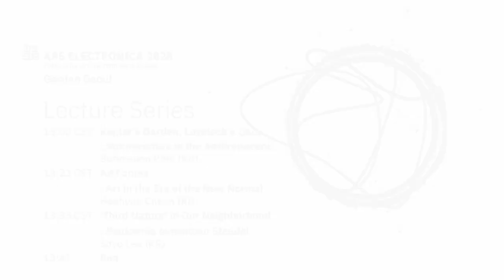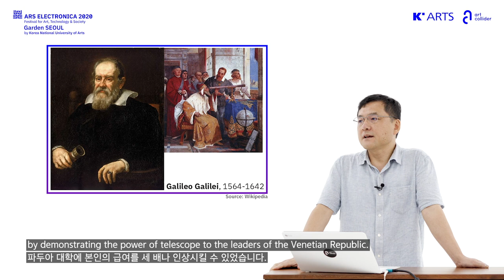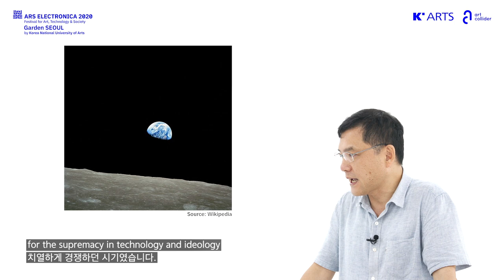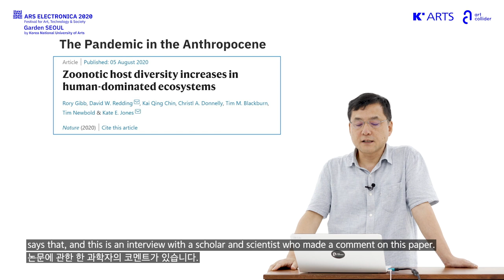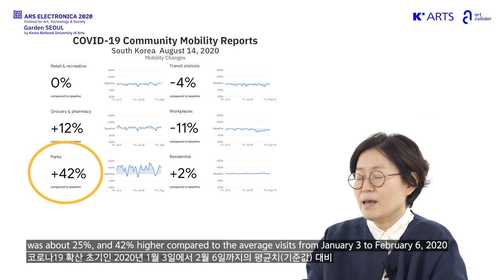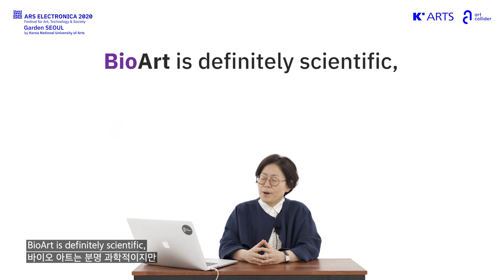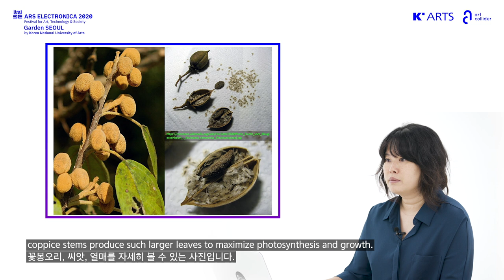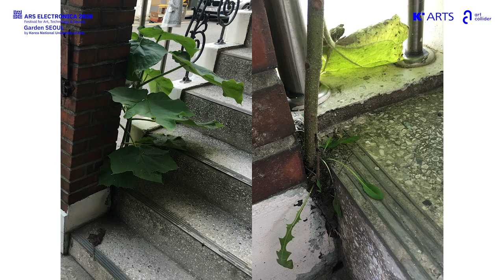[Garden SEOUL/Lecture] Day 2. Human & Nature / Buhmsoon Park, Heahyun Cheon, Soyo Lee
Lecture Day 2. Human & Nature / September 10th at 1 pm CST

Ars Electronica Garden SEOUL: Garden of Third Life is an online art & technology festival that the Korea National University of Arts holds in Seoul through its partnership with Ars Electronica Festival. Online Lecture Series, one of our main programs, will be streamed during four festival days. Through the series, K’ARTS discuss the metaphor of “Garden”, which is the sharing theme among all 120 partners of Ars Electronica Festival 2020. In the Lecture Day 2. Human & Nature, we are looking into the relationship between human and nature through the presentation of experts from various fields including history of science, bioart criticism and art.

[Topic / Lecturer]
- Kepler's Garden, Lovelock's Gaia: Natureculture in the Anthropocene / Buhmsoon Park(Science Historian, Director of Center for Anthropocene Studies at KAIST)
- Ad Fontes: Art in the Era of the New Normal / Heahyun Cheon(Assistant Professor of Department of Consilience at Korea  Polytechnic University, Art Director of 2019 Davinci Creative: Living Life)
- ‘Third Nature’ in Our Neighborhood: Paulownia tomentosa Steudel / Soyo Lee(Lecturer, Department of the Arts, Korea National University of Arts)

강연 2일. 인간 & 자연 / 9월 10일 오후 8시 방송

아르스 일렉트로니카 가든 서울: 서드라이프의 정원(Garden of Third Life)은 한국예술종합학교가 아르스 일렉트로니카 페스티벌과 협력해 서울에서 개최하는 온라인 미디어아트 축제입니다. 주요 프로그램 중 하나인 본 온라인 강연 시리즈는 축제 기간 동안 여러 방송 채널로 여러분을 찾아갑니다. 한예종은 이번 강연 시리즈에서 아르스 일렉트로니카 페스티벌 2020의 120개 파트너 모두와 공유하는 주제 가든(정원)이 은유하는 다양한 담론을 소개합니다. '2일. 인간 & 자연'은 과학사, 바이오아트 비평, 예술 등 다양한 분야의 전문가 강연을 통해 인간과 자연의 관계를 살펴본다.

[주제 / 강연자]
- 케플러의 정원, 러브록의 가이아: 인류세의 자연문화 / 박범순(KAIST 인류세 연구센터 센터장)
- 애드 폰테스: 뉴 노멀 시대의 예술 / 전혜현(한국산업기술대학교 지식융합학부 교수, 2019 다빈치 크리에이티브: 리빙 라이프 예술감독)
- 우리 주변의 '3차 자연': 참오동나무 / 이소요(한국예술종합학교 조형예술과 강사)